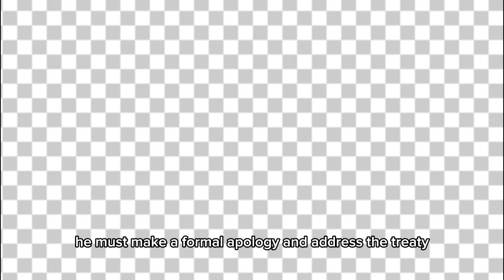The end of the neorl drama/Treaty of Neorl explained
this is so crazy lmfao